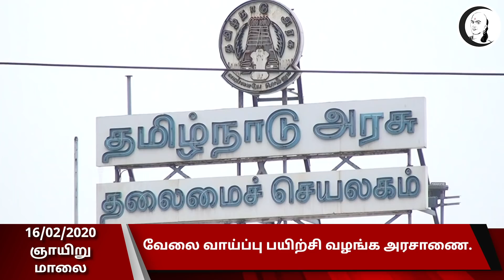குறுஞ்செய்தி | 16/02/2020 | ஞாயிறு மாலை | Short News | Sunday Evening News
Chanakyaa

சாணக்யா!